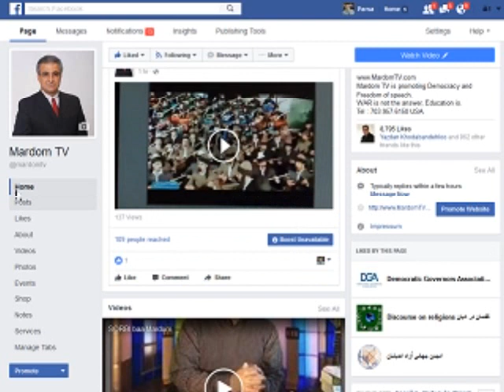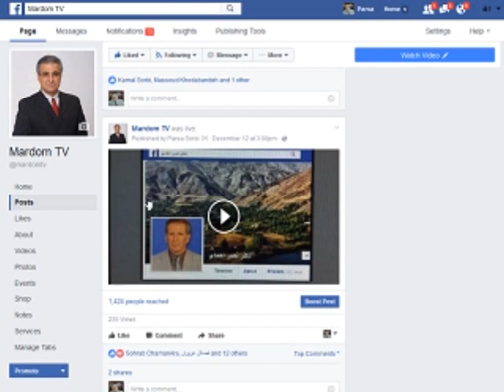Sorbi 2016-12-14 * Persian TV * Mardom TV usa * ​سربی با مردم ​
شما كدام هستيد ؟ مرغ يا خروس ؟